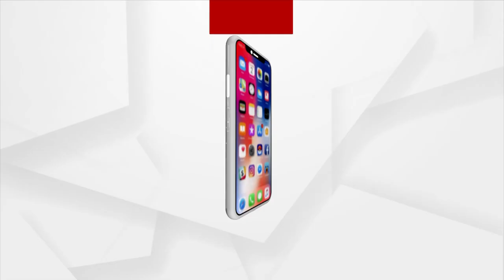Crowd Of Devotees Gather In Berhampur For Maa Budhi Thakurani Jatra 2023